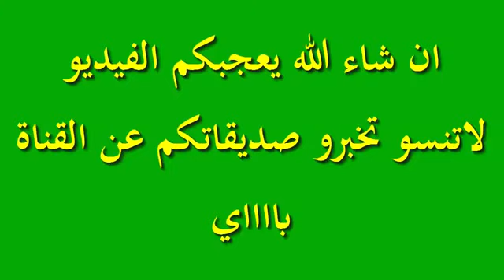اسم حبيبك حسب شهر ملادك 2019🔥😍